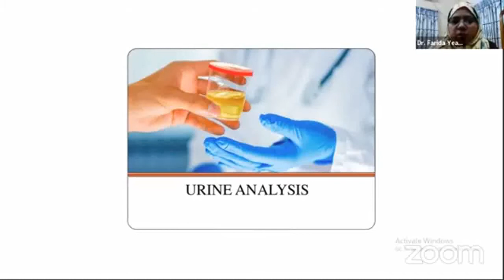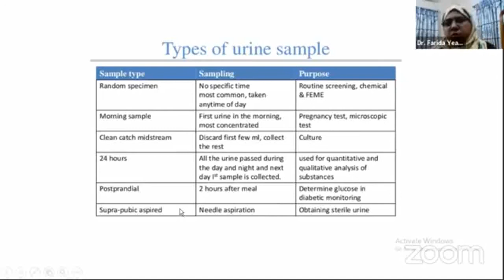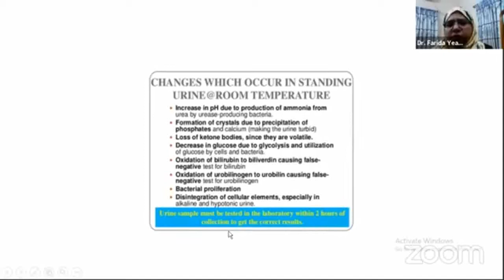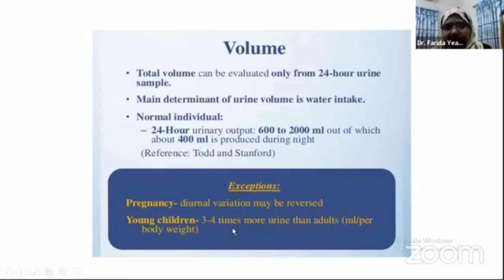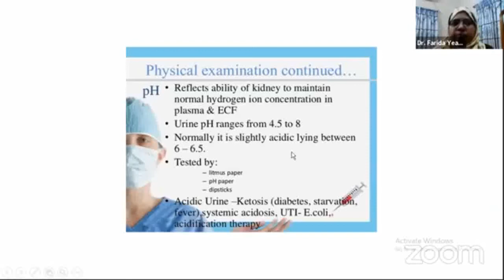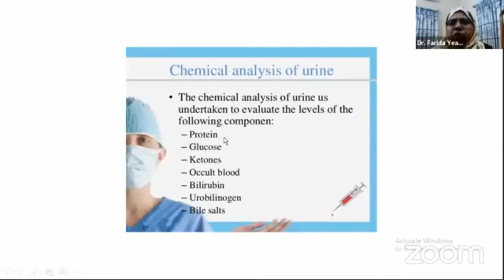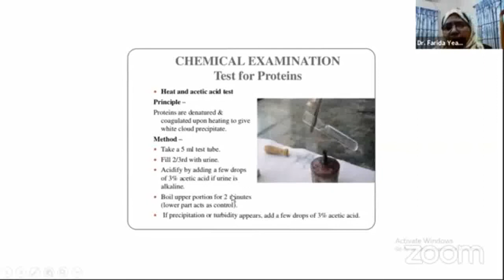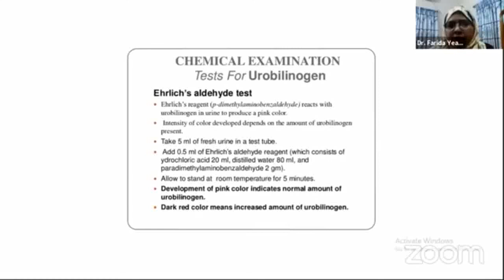Clinical Pathology | Routine Examination of Urine | Part 1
Topic:Clinical Pathology
Routine Examination of urine-1

Dr.Farida Yeasmin
MD(pathology),M.phil(clinical pathology)

Join Axis Medical School:
You Tube: AxisMedicalSchool
Goole+: AxisMedicalSchool